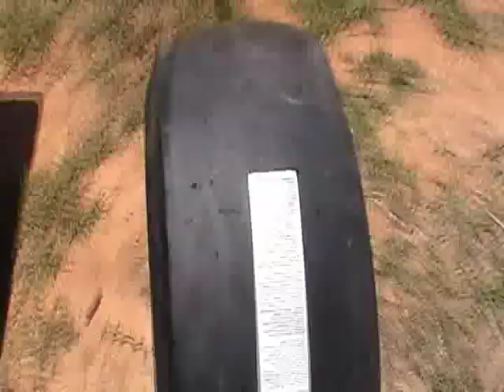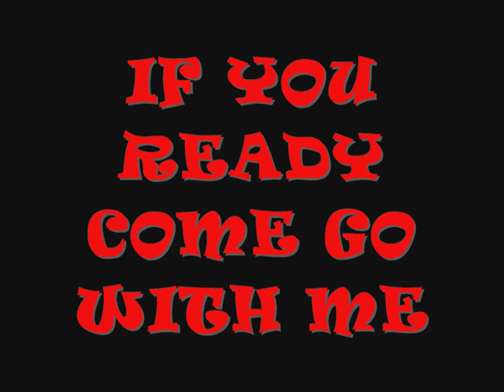MUSTANGWALKER Beware HOG HEAD & CHEVYSTANG.wmv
August 7th is almost here be there folks Columbus MS. dragstrip